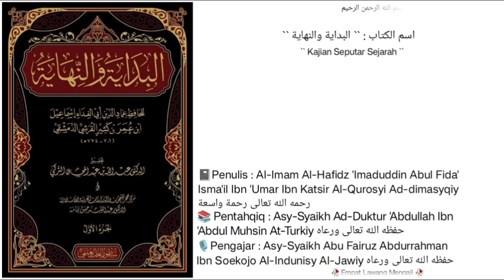Dars `` 232 `` | Al-Bidayah Wan Nihayah | Juz ke - 1 |🎙️ Asy-Syaikh Abu Fairuz Al-Indunisy Al-Jawiy